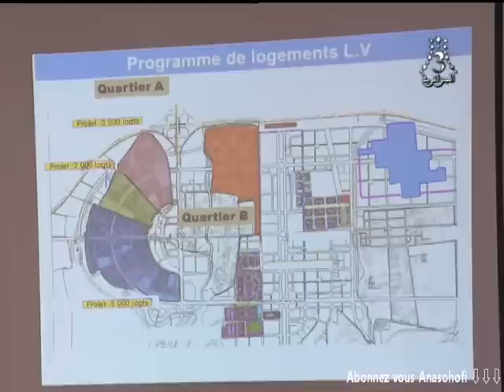إكتشف المدينة الجديدة بوينان بالبليدة ومتى ستفتح Nouvelle Ville BOUINANE